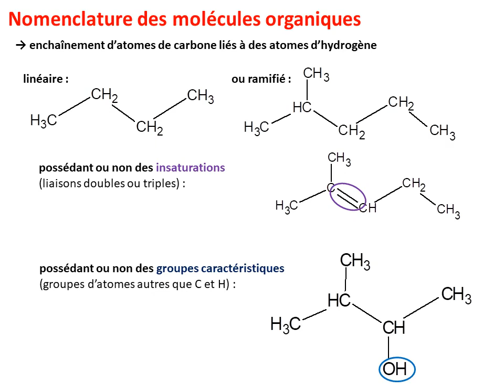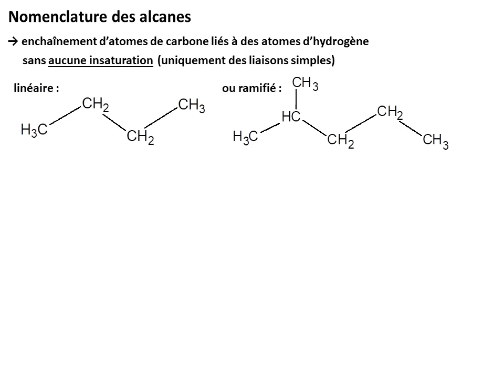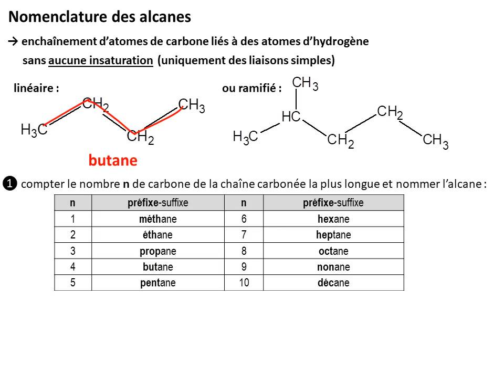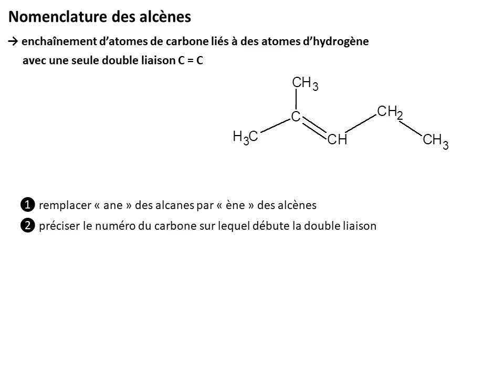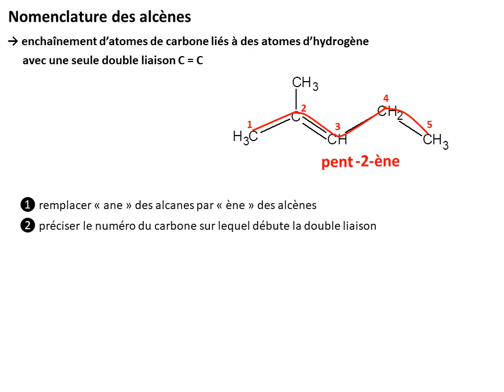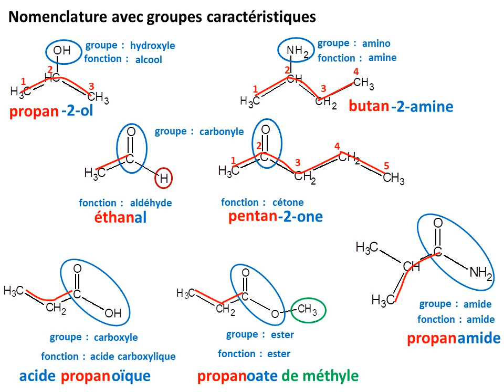nomenclature des molécules organiques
cours TS. Nomenclature des molécules organiques